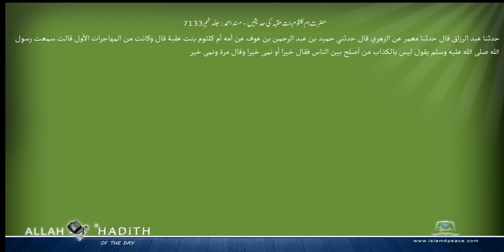حضرت ام کلثوم بنت عقبہ کی حدیثیں مسند احمد Musnad Ahmad Islam4Peace com